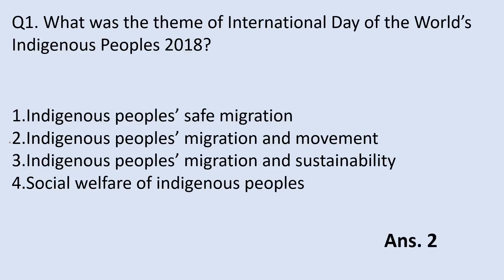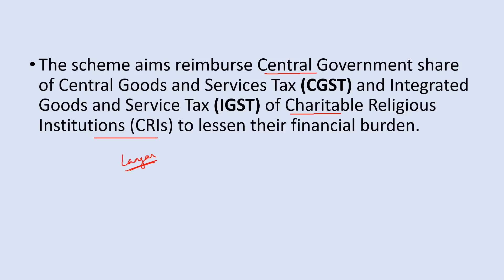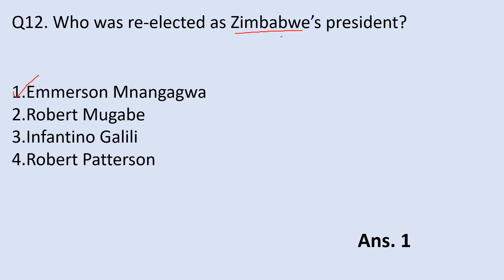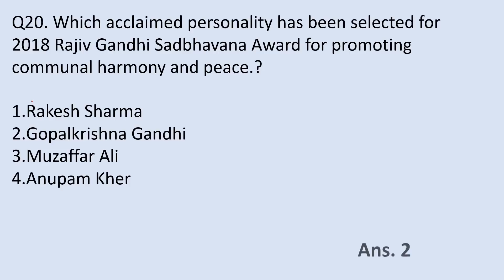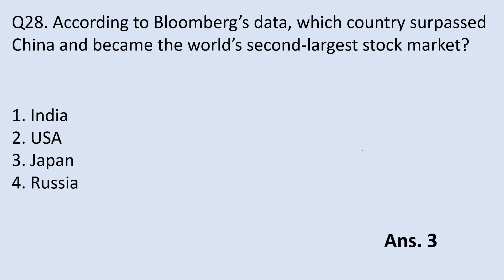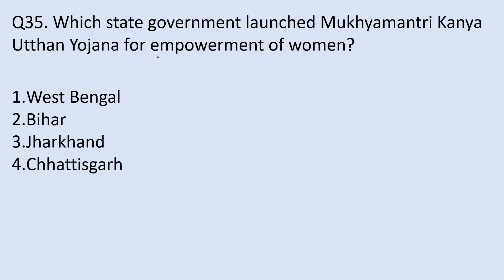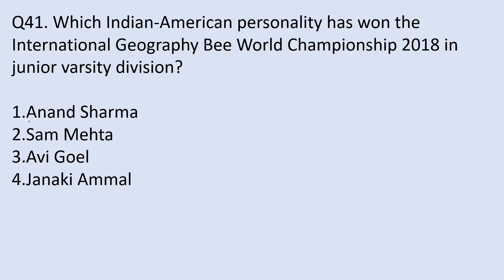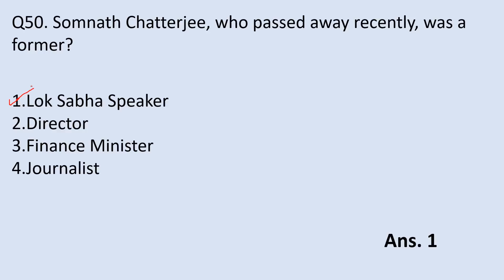Current Affairs 6 months series||Aug 1st & 2nd week|| IBPS Clerk Mains & NIACL AOs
Hey everyone,
Here I am sharing August 1st & 2nd week current affairs for IBPS Clerk Mains.